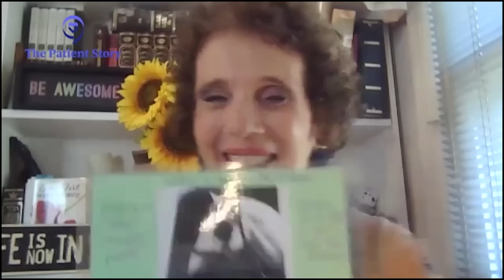From Stomach Issues to Non-Hodgkin's Lymphoma: Harriet's Story | The Patient Story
When Harriet C. started experiencing concerning stomach issues, she initially brushed them off as normal digestive flare-ups. As an avid exerciser and ballroom dancer, Harriet knew something was wrong when she had difficulty after 2 minutes of walking. She then started feeling extremely fatigued and lost weight. Just days later, Harriet was diagnosed with a non-hodgkin's lymphoma, diffuse large B-cell lymphoma.

Looking back, she realized her body had been sounding alarm bells for months through unexplained, persistent symptoms.